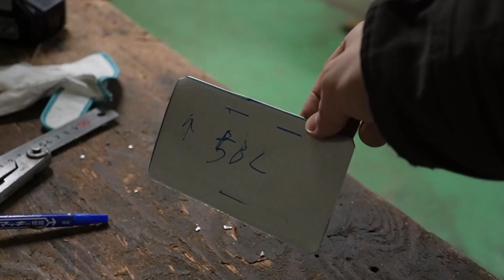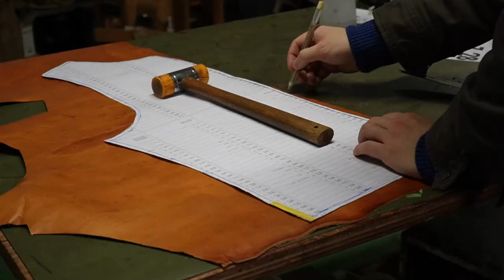【西洋甲冑】ブリガンダインを作ってみた。【ステンレス】I made a brigandine.